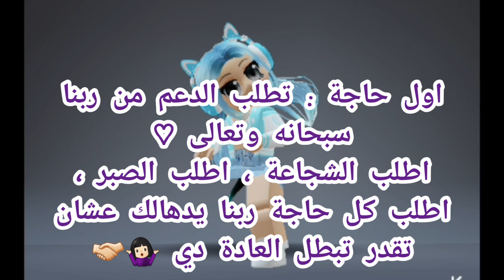3 خطوات تخليك تبطل العادات السيئة 🔞🤷🏻‍♀️✨️🚫